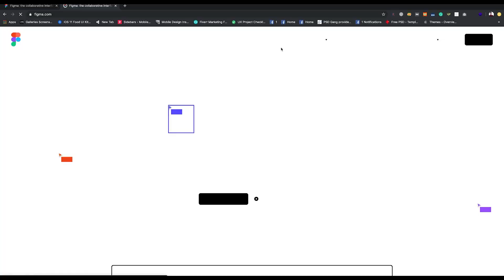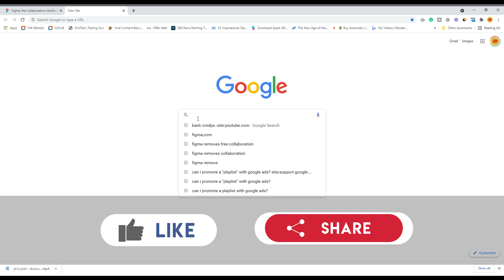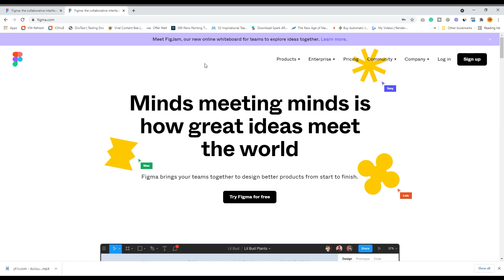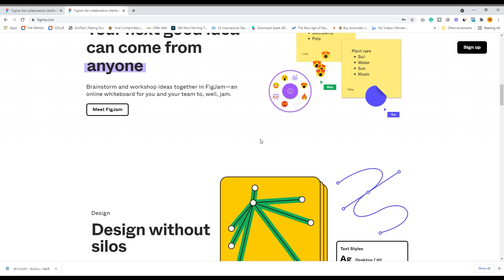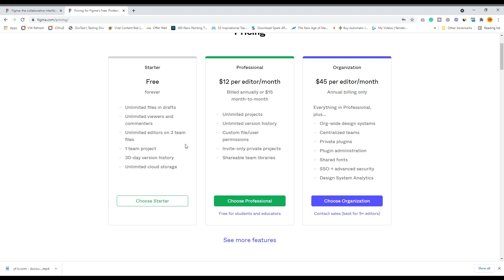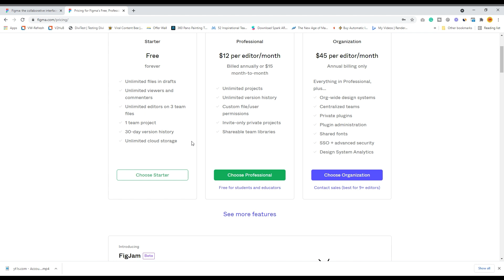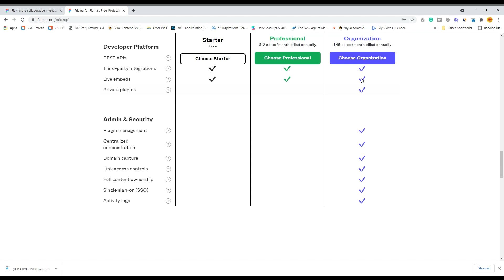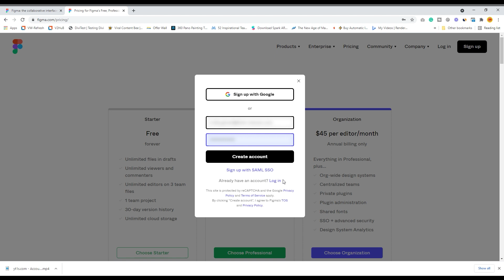2.How to Setup a Figma Account - A Complete Figma Guide for UX and UI Designers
How to Setup a Figma Account -  A Complete Figma Guide for UX and  UI Designers - By Learn with Tridib

In this video, you will learn How to Setup a Figma Account. This is part of the series A Complete Figma Guide for UX and  UI Designers

Old Figma website offering
Collaboration
New Figma Idea sharing
FigJam
Figma Pricing
Figma Account type
Figma Account creation